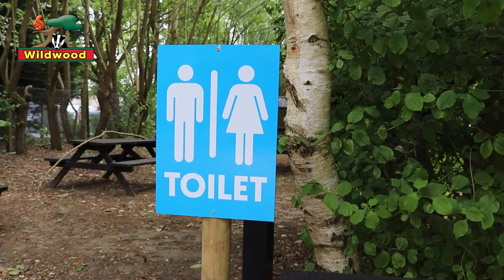Wildwood - COVID-19 Safety Measures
Wildwood is committed to the continued well-being of our visitors, team members and the animals in our care. To assist our community in preventing the spread of COVID-19, we have implemented new protocols and procedures at the park.